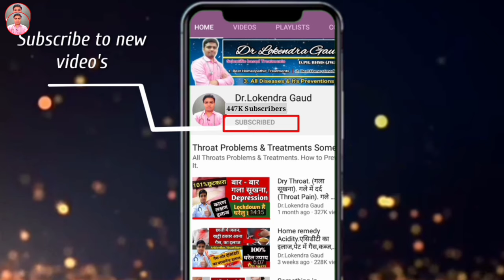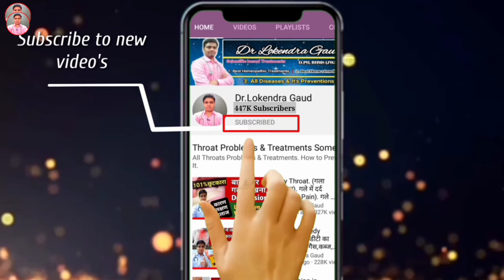चौक (चाॅक) खाने का मन करना,मिट्टी खाने का मन करना | Chalk Khane Ka Man Karna Gharelu Ilaj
dr.lokendra gaud,mitti khane k fayde, mitti khane se kya hota hai,slate pencil eating